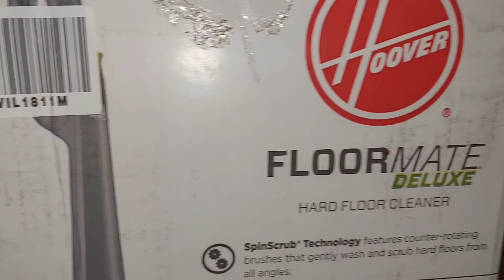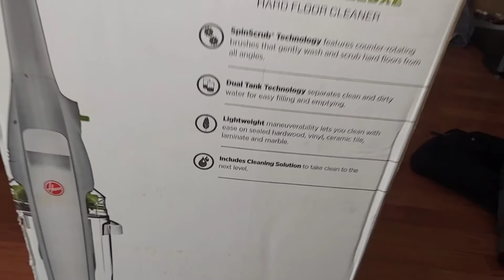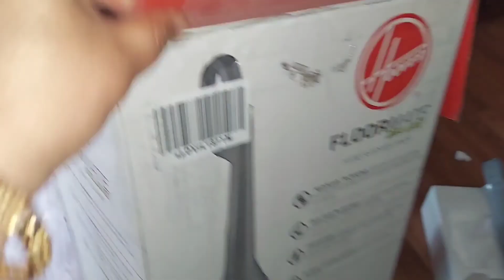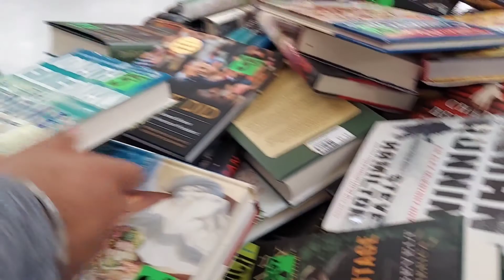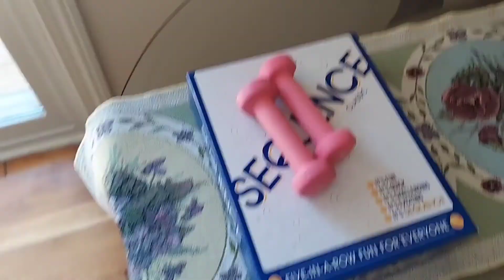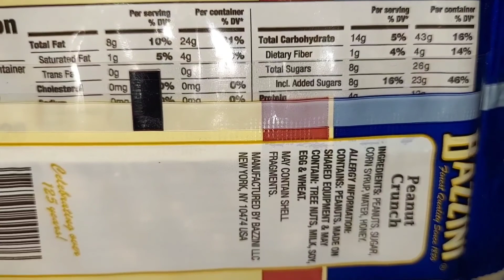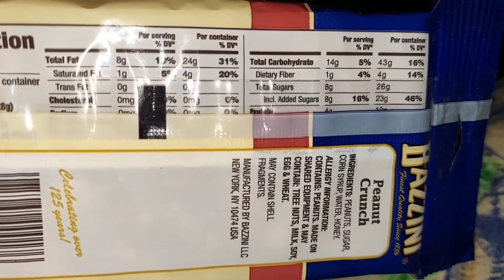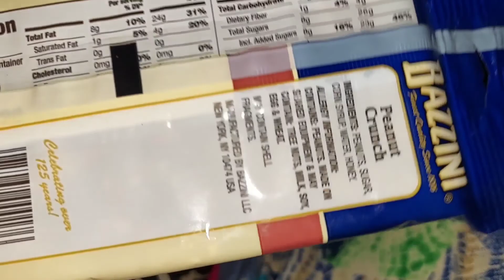Hoover floor mate demo|aunty కి బాలేదని నేను కూడా వెళ్ళాను||ఆవకాయ ఇలా తింటే అదుర్స్|telugu vlog USA